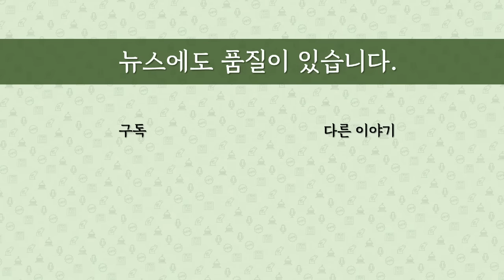[최병묵의 팩트] 김건희 특검법을 고민해야 하는 이유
여권이 비공개 당정회의를 통해 김건희 특검법에 대한 거부권 행사로 가닥을 잡은 것으로 보입니다. 민주당은 계속 밀어붙일 태세구요. 대충돌을 향해 가는데 여권이든 야권이든 한번더 고민해야 할 이유를 분석합니다.